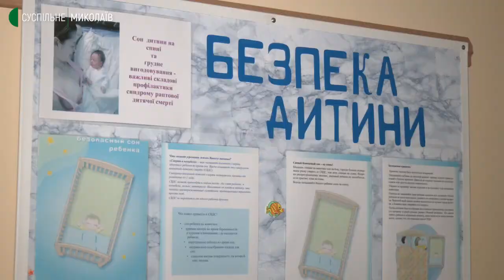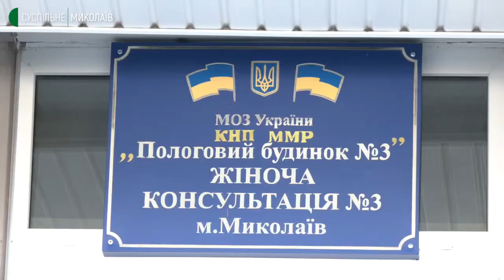Безоплатна допомога при пологах: як працює медичний пакет на Миколаївщині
У межах програми «Медичних гарантій» у 2021 році більше тисячі пацієнток пологового будинку №3 скористалися безоплатним пакетом медичної допомоги при пологах.  Про особливості медичних послуг далі у матеріалі.